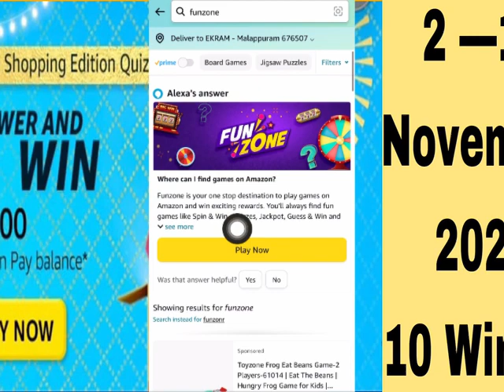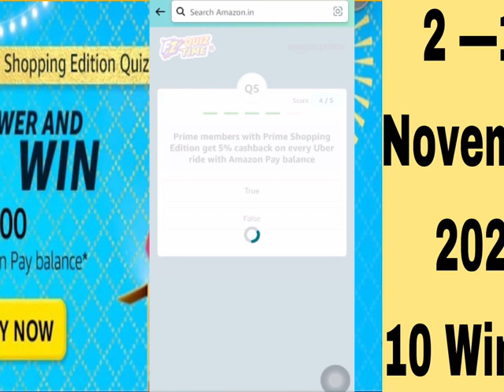Amazon Prime Shopping Edition Quiz - Oct'23 | Amazon quiz today | Amazon quiz answer 2 November 2023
Amazon Contest Rules
                       ,Hindi,

(2) आपको Amazon.in पर अपनी खाता सेटिंग में भारत को अपने वर्तमान देश के रूप में सेट करना चाहिए;
(3) आपके पास भारत के क्षेत्र के भीतर एक बिलिंग पता है;
(4) प्रतियोगिता में प्रवेश के समय आपकी आयु 18 वर्ष या उससे अधिक होनी चाहिए;  और
(5) आपके पास पैन कार्ड / ड्राइविंग लाइसेंस / वोटर आईडी / भारतीय पासपोर्ट की एक प्रति के रूप में पहचान और उम्र का वैध प्रमाण होना चाहिए।  अमेज़ॅन के कर्मचारी, उनके निकटतम परिवार के सदस्य (पति/पत्नी, घरेलू साझेदार, माता-पिता, दादा-दादी, भाई-बहन, बच्चे और पोते-पोतियां), और अमेज़ॅन के सहयोगी, सलाहकार, विज्ञापन/प्रतियोगिता एजेंसियां ​​प्रतियोगिता में भाग लेने के लिए पात्र नहीं हैं।